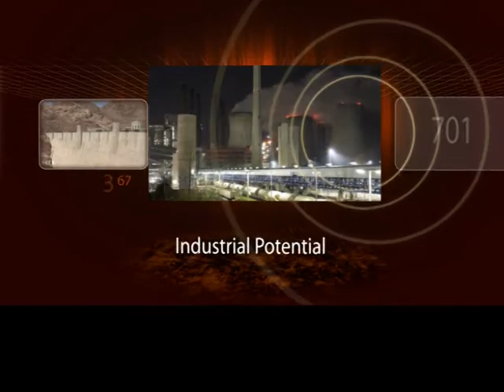KHUD KAFEEL PAKISTAN KINNOW Part 4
HOST:ABDUL REHMAN AMJAD
GUEST:AHMAD JAWAD